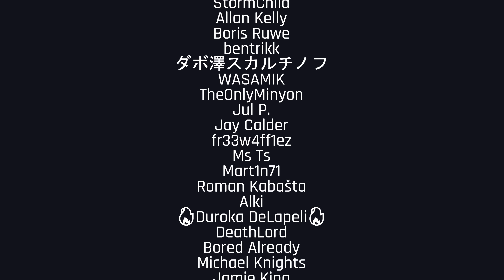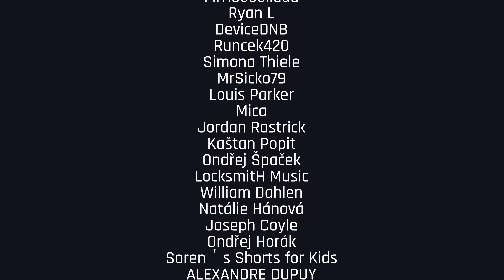Jade - Cross Club 2022 | Drum and Bass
🔥 Don't forget to hit thumbs up and support Jade 👍

Drum and Bass | Live | Set | Mix | Workout | Gaming | DJ | Best | 4k | Neurofunk

00:00 DnB Portal - Entrance
1:02:37 Thanks to our Members 🖤